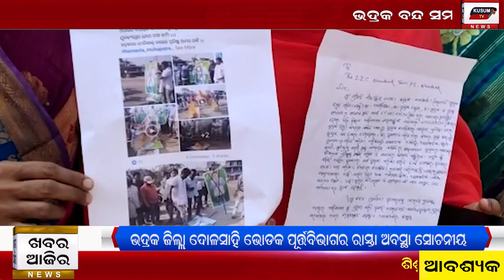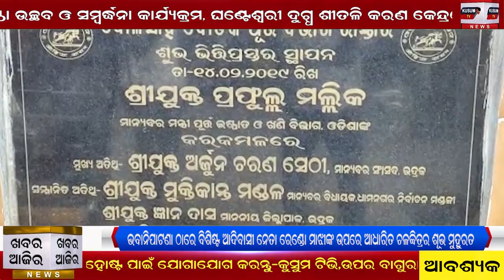Khabar Aajira 12 12 2020 Afternoon News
bhadrak bandh samyare congress karminka bisrunkhalita acharana re thana re yetala#
bhadrak zilla dolasahi bodakapurta bibhaga ra rasta sochaniya#
manabadhikar diwasha re bishnu sethi nka asobhaniya acharanara birudha re aviyoga#
bhawanipatana thare bisistha aadiwashi neta rendo majhi nka upare aadharita eka chalachitra ra subha muhurata#
ma sapaneswari santoshi mandira pratistha uchhav & sambardhana karyakrama#
ghanteswara dugdh sitalikaran kendra re hitadhi karinka dharana#
Bhadrak ru suraj khan
Kalahandi ru suresh sahu